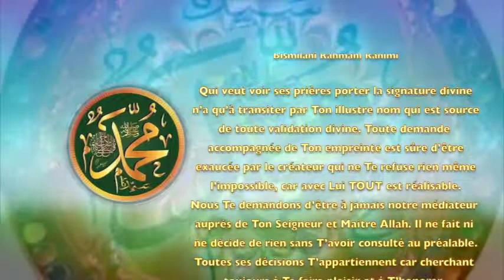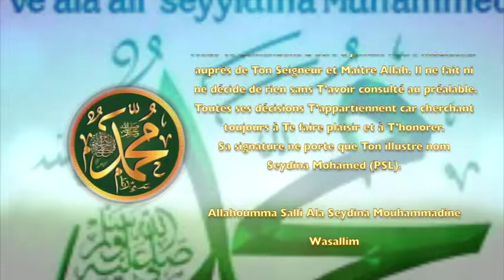POEME SUR LE PROPHETE PSL :113 LA SIGNATURE